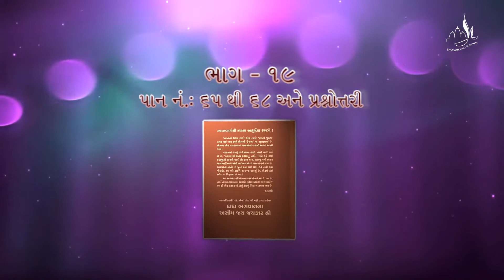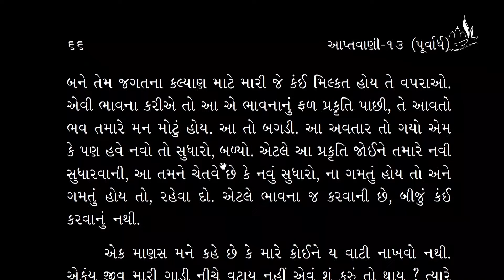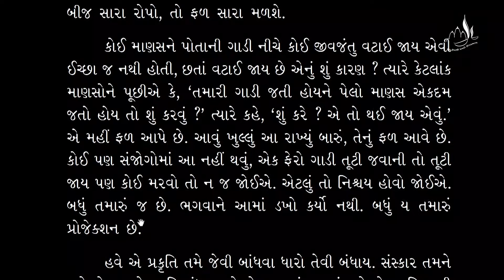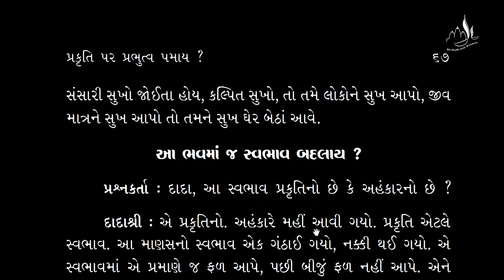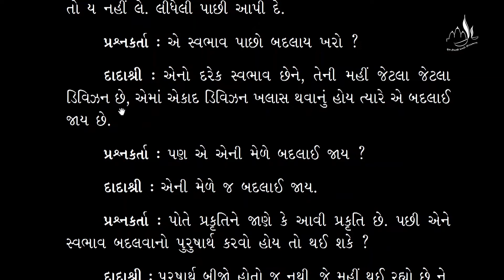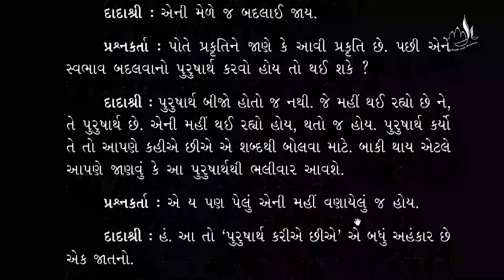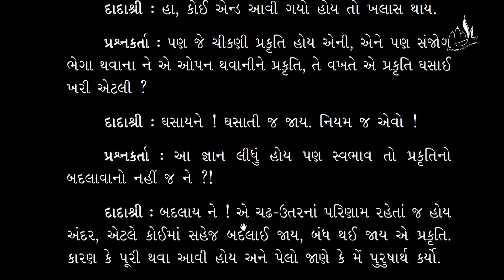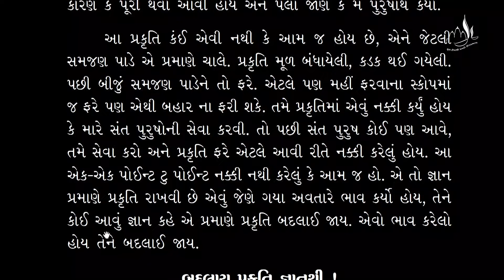Aptavani-13(P) Parayan Part-19 | Gujarati | How to Desolve Prakruti | Pujyashree Deepakbhai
This video contains complete guidance about understanding and dissolving Prakruti with the help of Gnan. In the beginning, Pujyashree explains about a different kind of Prakrutis and characteristics of it. Further, he explains that the world is our own projection and whatever "Bhav" we do today will see those as resulting fruit(Behavior) in upcoming lives. The key to dissolve Prakruti is to stay separate from Prakruti. After taking Gnan, new karmas stop getting charge while Prakruti keeps getting discharge. He emphasis on staying "Sahaj" with Prakruti.

આ વિડિઓમાં જ્ઞાનથી  પ્રકૃતિને સમજવા અને મુક્ત થવા વિશેનું સંપૂર્ણ માર્ગદર્શન છે. શરૂઆતમાં, પૂજ્યશ્રી વિવિધ પ્રકારની પ્રકૃતિ અને તેની વિશેષતાઓ વિશે સમજાવે છે. તેઓ સમજાવે છે કે વિશ્વ આપણું પોતાનું પ્રક્ષેપણ છે અને આપણે આજે જે પણ "ભાવ" કરીએ છીએ તે આવનારા જીવનમાં પરિણમેલા ફળ (વર્તન) તરીકે આવે છે. પ્રકૃતિનું  વિસર્જન કરવાની ચાવી એ છે કે પ્રકૃતિથી અલગ રહેવું. જ્ઞાન લીધા પછી, નવા કર્મો ચાર્જ થવાનું બંધ થાય  છે જ્યારે પ્રકૃતિ ડિસ્ચાર્જ થયા કરે છે. પૂજ્યશ્રી  પ્રકૃતિ  સાથે  "સહજ" રહેવા પર ભાર મૂક્યો છે.